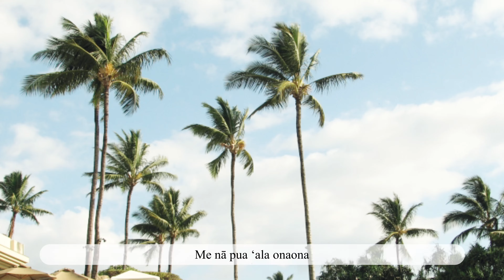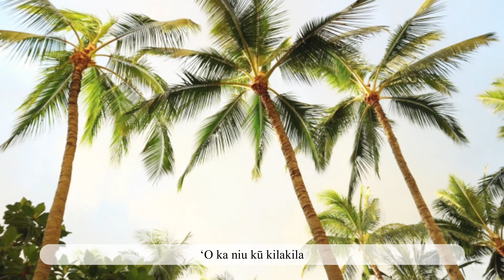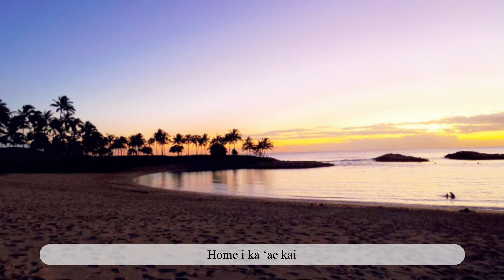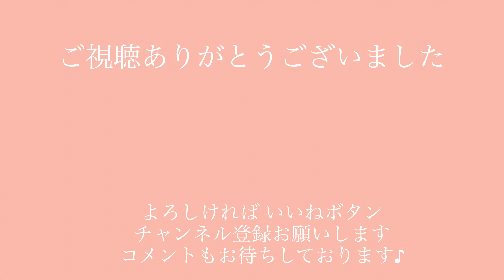【Puamana プアマナ】ウクレレ 弾き語り 歌詞付き ハワイアン